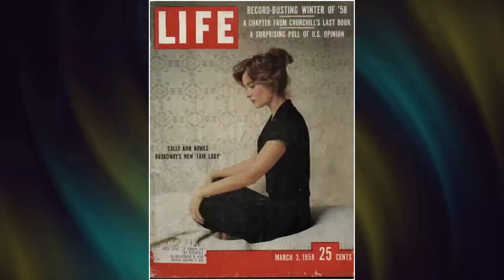Sally Ann Howes: Tragic Facts About A Forgotten Movie Legend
Calling all movie buffs and Classic Hollywood devotees! 🎞️ Today, we pay homage to the timeless Sally Ann Howes, whose brilliance illuminated the silver screen like no other. 🌟

Join me as we journey through Sally Ann Howes's unforgettable performances, iconic characters, and cinematic triumphs that shaped their enduring legacy. 🎥

🎬 Lights, camera, and let's honor the legacy of Classic Hollywood with Sally Ann Howes as our luminary of choice! ✨🎭
Filmography:
Secrets
Live from Lincoln Center
Death Ship
Marcus Welby, M.D.
Female Artillery
The Hound of the Baskervilles
The Virginian
Bracken's World
Prudence and the Chief
Mission: Impossible
Brigadoon
Jane Eyre
Play of the Week
Sunday Showcase
Buick-Electra Playhouse
The Fifth Column
The Gift of the Magi
Paradise Lagoon
Romance in Candlelight
Paint Your Wagon
Bet Your Life
Honeymoon Deferred
The Golden Year
Kaleidoscope
Cinderella
Stop Press Girl
Fools Rush In
The History of Mr. Polly
My Sister and I
Anna Karenina
The Life and Adventures of Nicholas Nickleby
Pink String and Sealing Wax
Dead of Night
The Halfway House
Thursday's Child
Secrets
Death Ship
Marcus Welby, M.D.
Female Artillery
The Virginian
Bracken's World
Mission: Impossible
Brigadoon
Jane Eyre
Sunday Showcase
Buick-Electra Playhouse
The Fifth Column
Paradise Lagoon
Romance in Candlelight
Paint Your Wagon
Bet Your Life
Honeymoon Deferred
The Golden Year
Kaleidoscope
Cinderella
Stop Press Girl
Fools Rush In
Anna Karenina
Dead of Night
The Halfway House
Thursday's Child